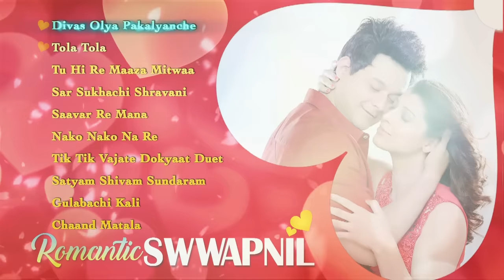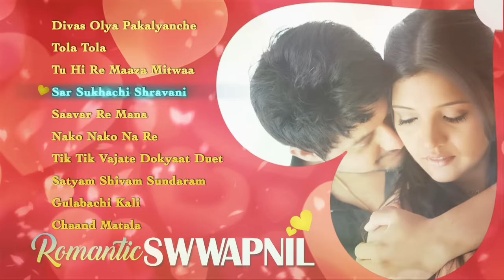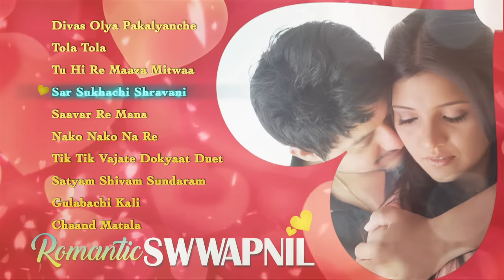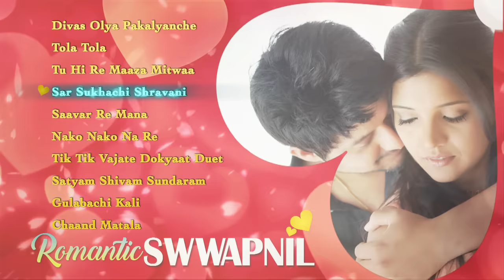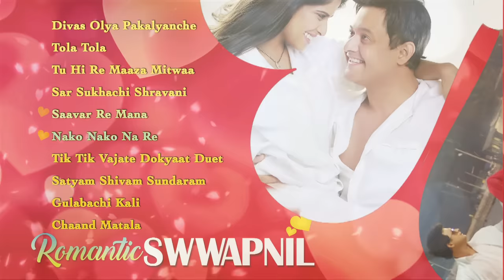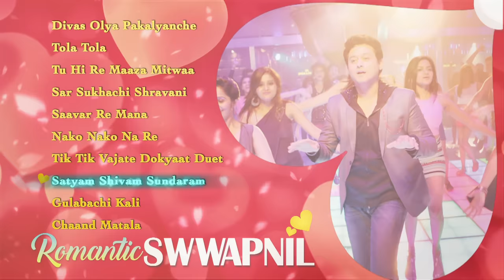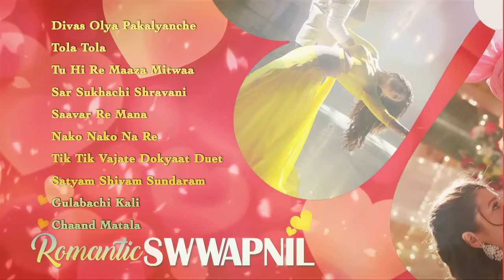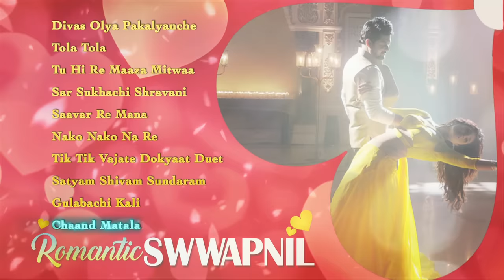SWWAPNIL JOSHI Romantic Hits | Latest Marathi Songs 2016 | AUDIO JUKEBOX | Superhit Romantic Songs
'VIDEO PALACE' Wishes 'SWWAPNIL JOSHI' A Very Happy Birthday, On the Occasion of his Birthday, We Present to you the very best collection of SWWAPNIL JOSHI Romantic Hits Songs in this Birthday Special AUDIO JUKEBOX.

Songs :
1. Divas Olya Pakalyanche  0:05
Singers : Swapnil Bandodkar, Bela Shende

2. Tola Tola  4:27
Singers : Bela Shende, Amitraj

3. Tu Hi Re Mazaa Mitwaa  7:53
Singers : Shankar Mahadevan, Janhavi Prabhu Arora

4. Sar Sukhachi Shravani  12:30
Singers : Abhijeet Sawant, Bela Shende

5. Saavar Re Mana  19:07
Singers : Janhavi Prabhu Arora, Swapnil Bandodkar

6. Nako Nako Na Re  24:46
Singer : Sayali Pankaj

7. Tik Tik Vajate Dokyaat Duet  28:11
Singers : Sonu Nigam, Sayali Pankaj

8. Satyam Shivam Sundaram  31:04
Singer : Siddharth Mahadevan

9. Gulabachi Kali  35:05
Singers : Amitraj, Vaishali Samant, Urmila Dhangar

10. Chaand Matala  38 : 55
Singers : Swapnil Bandodkar, Vaishali Samant